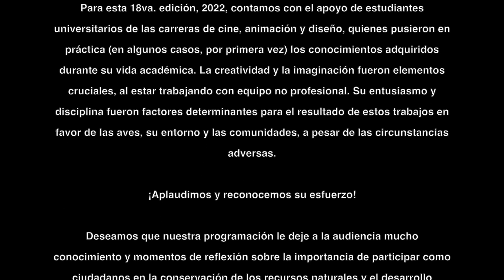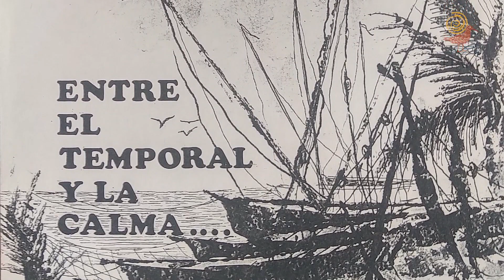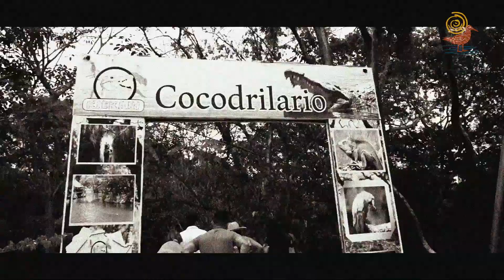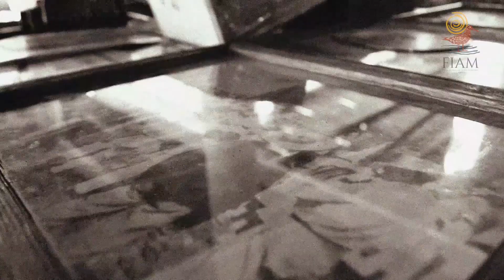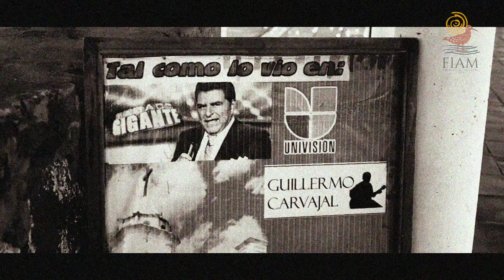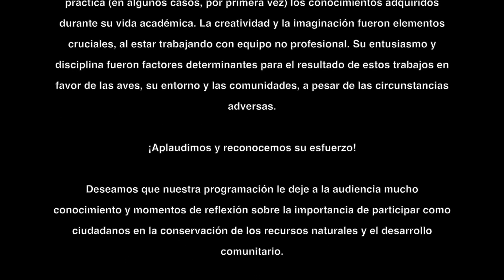Rafael Gutiérrez Villaseñor | FIAM2022:Jornada Artístico-Cultural "La Pájara Pinta" Arte para Todos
Hoy en "Arte para Todos" continuamos con la exposición “Entre el temporal y la calma”. Una semblanza de la vida de Rafael Gutiérrez Villaseñor.

¿Ya nos sigues en nuestros canales oficiales?
¡Te esperamos el resto de la semana!